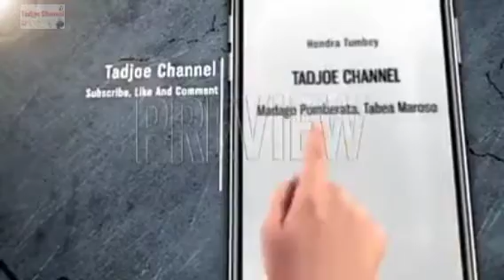ODE MAPARI ANE BEMEWALI😥 - DERO DJ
# Zaskia Music
VOC. David